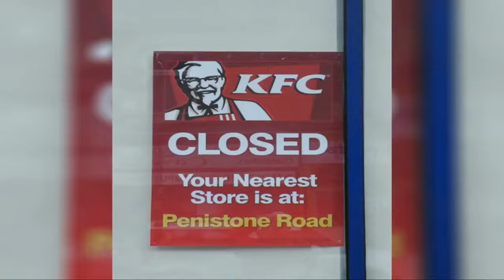Never Gonna Let You Up